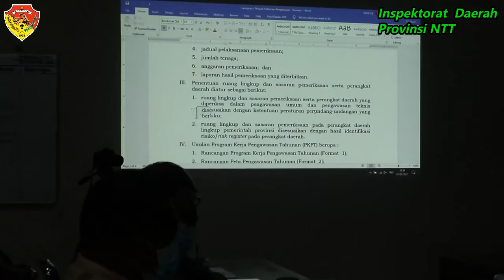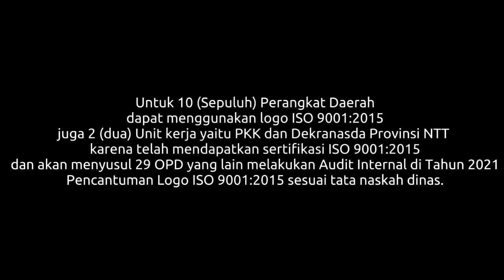Diskusi Bersama Prof.Dr. Intiyas Utami, M.Si Terkait Penerapan Aplikasi SASANDO & SIDAK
Kegiatan diskusi ini dilakukan pada tanggal 7 Januari 2020 bertempat di Ruang Rapat Inspektur Provinsi NTT dengan agenda:
1. Perubahan Daftar Materi Pemeriksaan (Peraturan Gubernur NTT Nomor 63 Tahun 2009);
2. Implementasi/Penerapan Aplikasi SASANDO dan SIDAK pada Inspektorat Daerah Provinsi NTT.

Rapat dihadiri oleh Inspektur, Sekretaris dan seluruh Pejabat Struktural dan Pejabat Fungsional Tertentu: Auditor Madya dan PPUPD Madya.

Kameramen:
Mario J. Buraen, S.IP., M.M
Jefrry Erensano, S.T

Editor: Jackson A. Manafe, S.KM